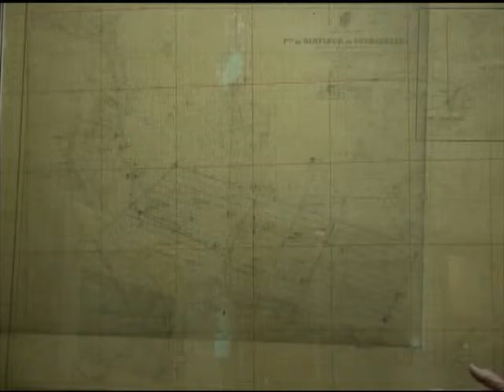Robert Gordon Gibson's interview for the Veterans History Project at Atlanta History Center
In this interview, Bob Gibson describes his career in the U.S. Navy during World War II. He began college in Indiana and transferred to the Naval Academy where his program was accelerated due to the threat of war. The graduation date for his class had been planned for 19 December 1941, so they already had their assignments when Pearl Harbor was attacked. He recalls listening to the radio when the announcement of the attack interrupted programming. He went to the West Coast and describes the time there as a bit frightening, with all the rumors and uncertainty. He was married on 15 May and sailed overseas two days later. He sailed into Pearl Harbor in January of 1942 and describes a scene of tremendous damage. He points out that the press had been asked not to reveal the extent of the damage because if the Japanese had known how successful they had been, they may have attempted a landing in Hawaii. He felt shocked and realized what a dangerous place he was in and saw what war might be like.  His ship was part of a convoy to the Pacific, where he witnessed his first casualty when a bomber crash-landed near their convoy. His ship was sunk, and he describes in great detail that ordeal, including nearly being run down by a battleship, and having oil removed from his skin with diesel fuel and salt water fire hose. After training with a new ship and crew, he escorted convoys in the Atlantic. His ship then trained for the Normandy invasion and he describes the loss of lives when a ship capsized due to the weather. He describes the order of battle going in on D-Day. They sent in a team of Army spotters to direct fire but never heard from them again. His captain recognized that the forces on the ground were in trouble, so he directed his ship in to give covering fire, for which the captain earned a Silver Star. The fire was effective and the troops were able to move up the beach. From there, Gibson's ship moved to the south of France through Gibraltar and captured a German E-boat, which had been booby-trapped; Gibson disarmed the trap. After the war, Gibson taught at the Naval Academy and attended graduate school. Following Mr. Gibson's interview, his wife describes her life as a Navy wife, including delivering their first child just as he returned from combat in the south of France.